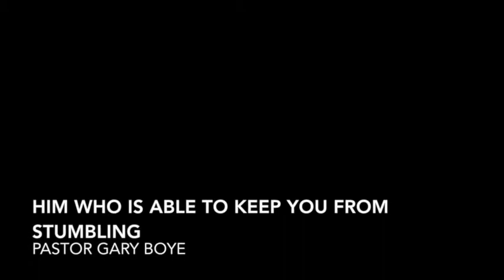Him Who Is Able To Keep You From Stumbling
Pastor Gary Boye's message for the last Sunday of the Church year draws our attention to Him who is able to keep us from stumbling.  As we await the mercy of our Lord Jesus Christ that leads to eternal life, we are instructed to have mercy on those who doubt and to help save others by snatching them out of the fire (see Jude 20-25).